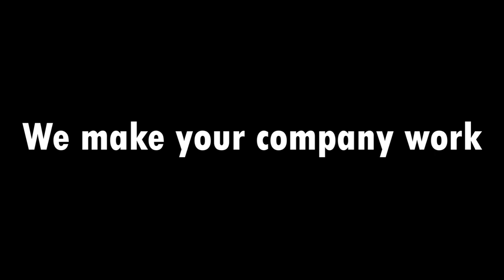Maryland Lacrosse Postgame Presser v High Point - 2/5/22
John Tillman's postgame presser after defeating High Point in the season opener.

Video by William Beach, TerpTalk (photog credits)